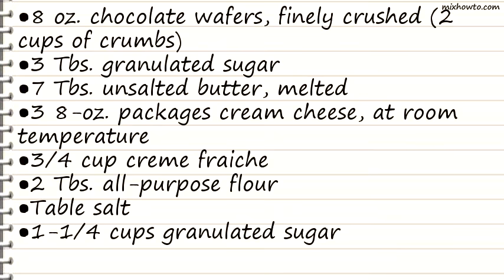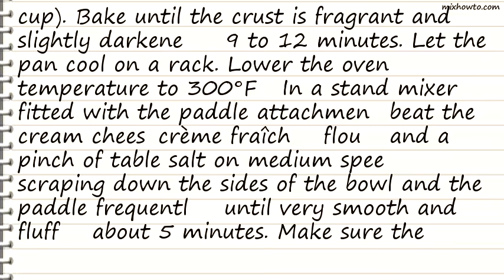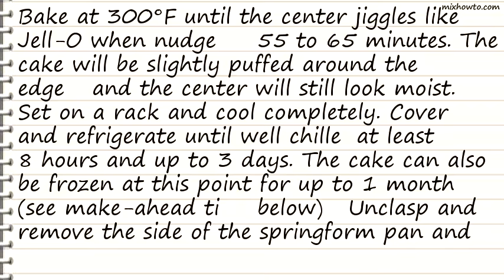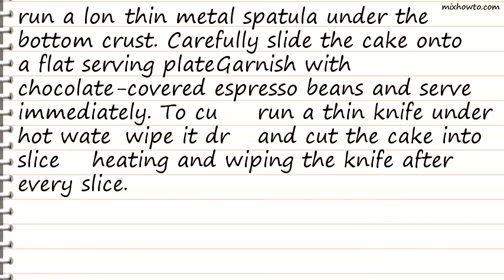Recipe Chocolate Coffee Cheesecake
INGREDIENTS:
●8 oz. chocolate wafers, finely crushed (2 cups of crumbs)
●3 Tbs. granulated sugar
●7 Tbs. unsalted butter, melted
●3 8-oz. packages cream cheese, at room temperature
●3/4 cup creme fraiche
●2 Tbs. all-purpose flour
●Table salt
●1-1/4 cups granulated sugar
●1 Tbs. pure vanilla extract
●2 tsp. instant espresso powder
●4 large eggs, at room temperature
●Chocolate-covered espresso beans, for garnish